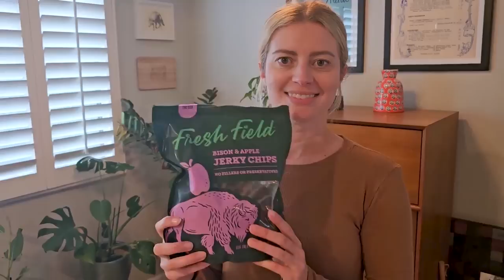Doing Our Best Makeup and Jennifer Coolidge Impressions - Let's Blend with RIPMika & Elyse Willems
Let's Blend is a show where two friends do their makeup while chatting about life! TTRPG pals RIPMika and Elyse Willems share their best celebrity impressions and chat about horror movies while perfecting daytime glam.